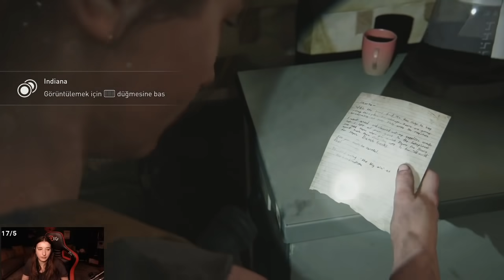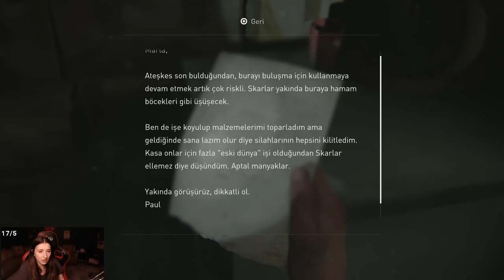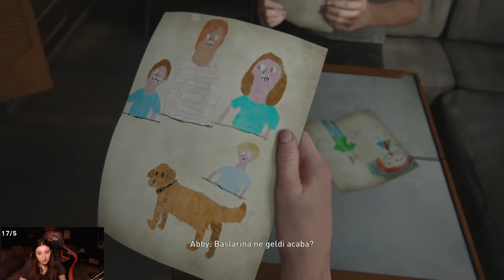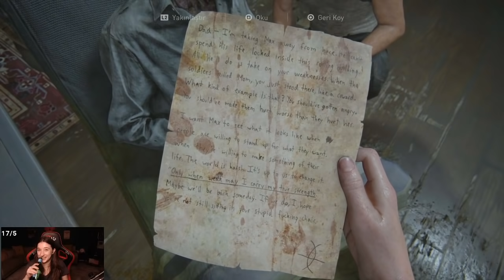SAVAŞA HAZIRLIK | The Last of Us Part II TÜRKÇE SESLENDİRME [BÖLÜM 16]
The Last of Us efsanesi yıllar sonra kaldığı yerden devam ediyor. İyi seyirler...